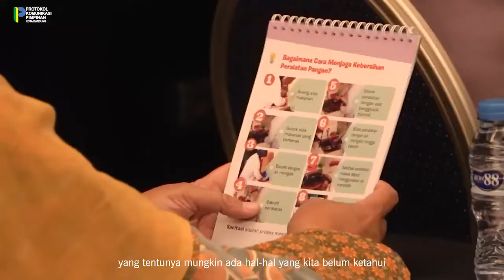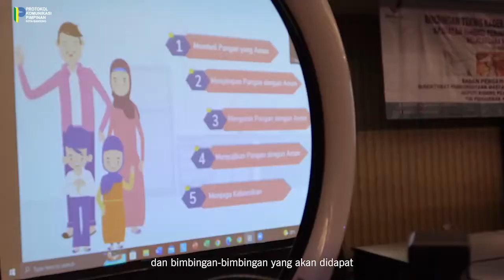PKK Pelajari Keamanan Pangan Bantu Masyarakat Terhindar Dari Cemaran Pangan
PKK pelajari keamanan pangan, nantinya dapat membantu masyarakat terhindar dari cemaran pangan🥗

Ketua TP-PKK Kota Bandung, Yunimar Yana Mulyana memberikan sambutan pada acara Bimbingan Teknis Kader Keamanan Pangan Nasional pada hari Selasa, 20 September 2022.

Dengan adanya acara bimbingan ini, anggota TP-PKK minimal memiliki food security di pasar modern Kota Bandung agar dapat mengamankan pangan yang masuk. Dikarenakan seluruh pangan yang masuk ke Kota Bandung 90 persen berasal dari luar Kota Bandung sehingga harus benar-benar dijamin keamanannya.

Bu Yunimar berharap, informasi serta ilmu yang diperoleh bisa disampaikan di Kelurahannya masing-masing dan disosialisasikan dengan jadwal kegiatannya.